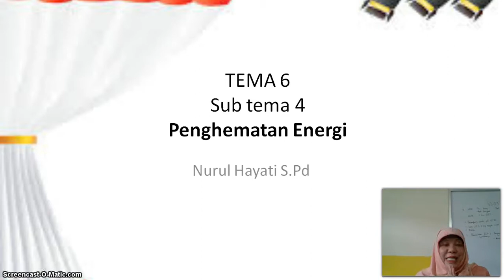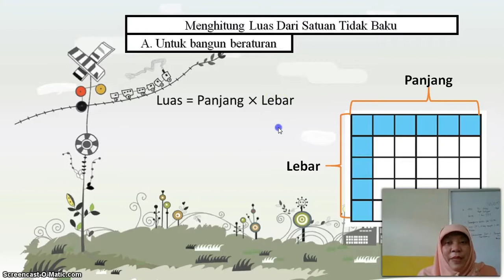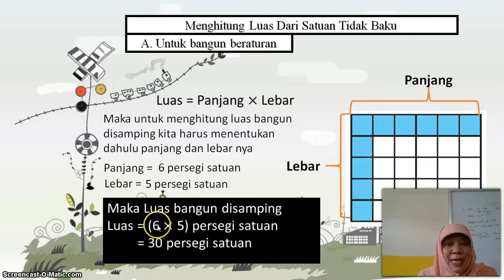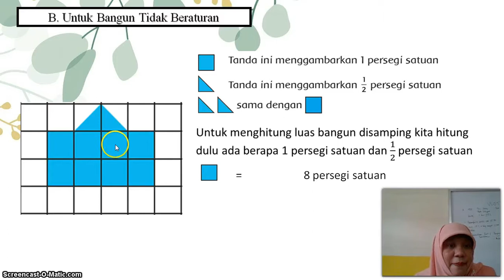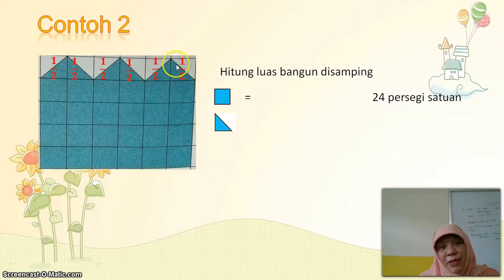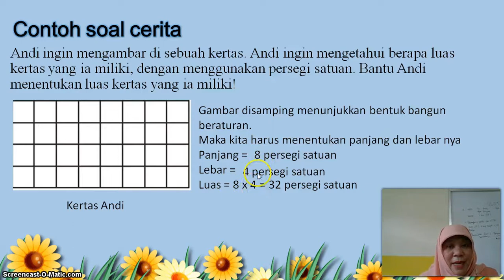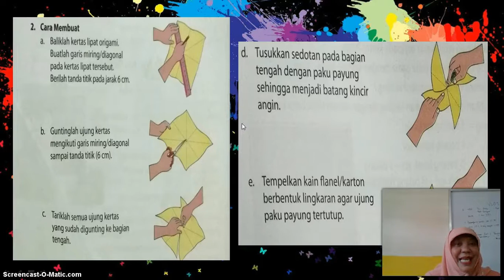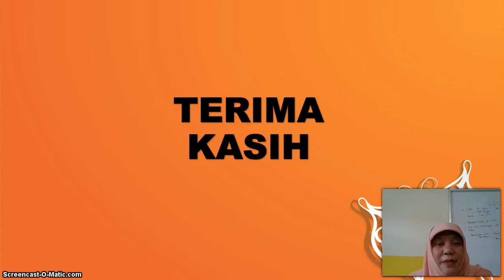BelajarbersamaSUKMA: Kelas 3 MI Islamiyah | Tema 6.4 | Penghematan Energi (MAT & SBdP)